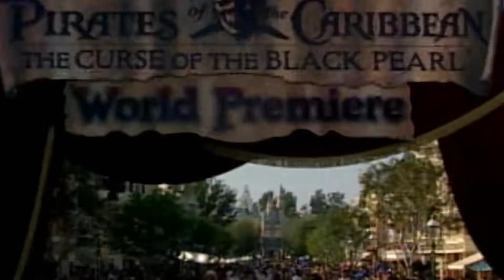Пираты Карибского моря: Мертвецы не рассказывают сказки. Легенда продолжается